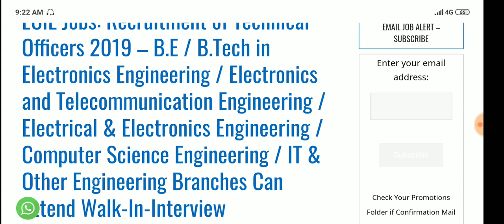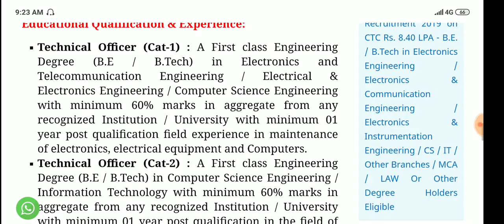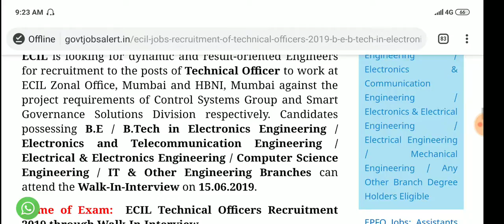Btech Vacancy in Electronic corporation of India Limited Govt. Jobs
Hi,
Govt. Jobs vacancy is announced in electronic corporation of India Limited for btech engineera and all branches can apply.